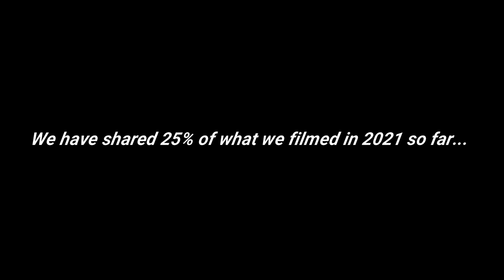2021 Urban Exploration: Abandoned Military Aircraft, Hotels, Asylums and more - Urbex UK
In this video, we take a look back at our favourite highlights from another busy year exploring abandonments across the UK. Thank you for a brilliant year and the continued support that motivates us to continue bringing bigger and better places to the channel!

abandoned urbandoned derelict urbex explore exploring uk england wales scotland ireland decay nature power untouched items left behind industrial industry asylums hospitals hotels courthouses prisons power stations factories planes trains military war aircraft montage cinematic documentary video